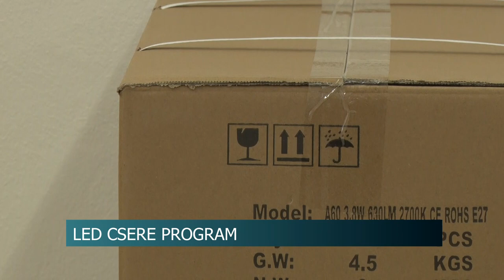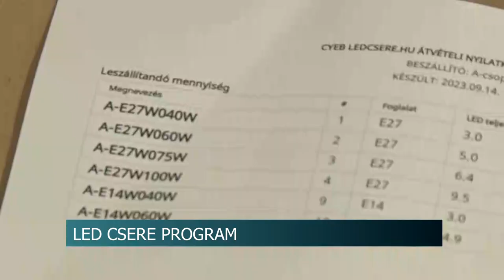LED program - ingyen cserélhetik le izzóikat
Több mint 600-an regisztráltak az ingyenes  LED-csere programra. Az akcióban résztvevők ingyen juthatnak hozzá LED-ekhez, és cserélhetik le a háztartásaikban található régi izzókat új, korszerű fényforrásokra.